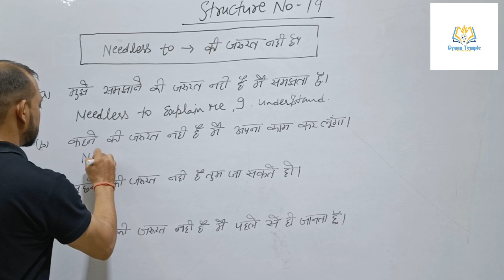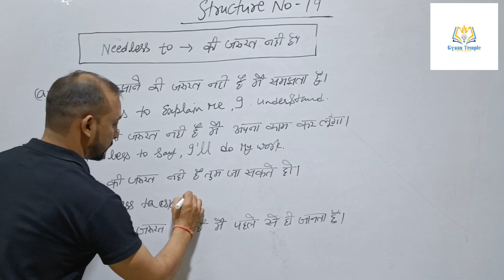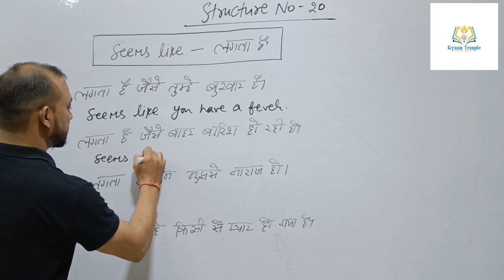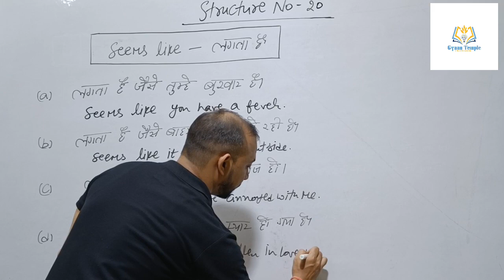English Structure || Part 19 & 20 || make sentences easily || by Anil Prakash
Hlo my YouTube family and good evening kese ho aap sab daily Structure series me aaj hum aapke liye laye hai Structure no 19 & 20 apni English improve krne ke liye bne rhe mere channel Gyaan Temple pr or apne dosto ki English improve krne ke liye lgatar in Structure series ko share kre or kisi bhi sentence ya phir structure me koi doubt hai to comment box me comment krke zroor btaye.